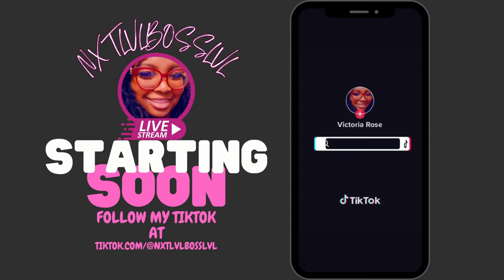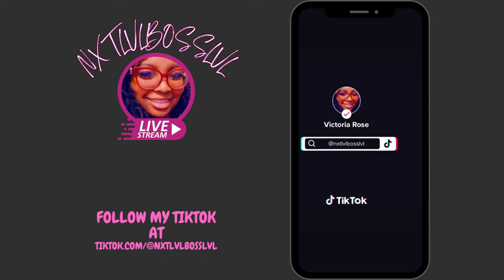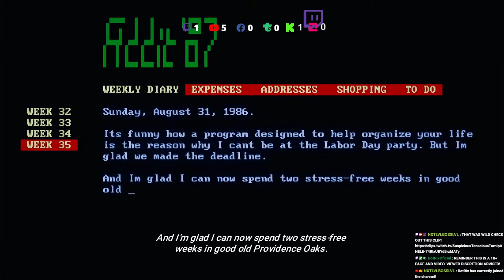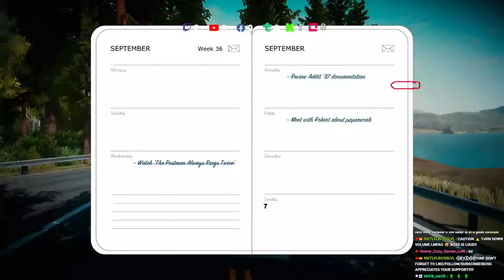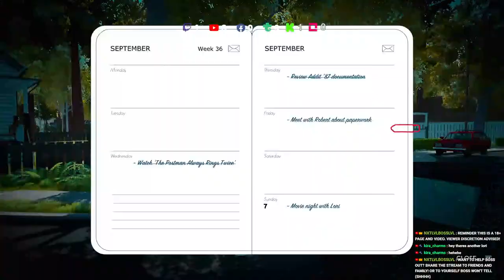I HEARD THIS IS A CUTE GAME!!!! | LAKE LIVE STREAM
COME CHILL WITH THE CREW AND I
AND DON'T FORGET TO SHOW SUPPORT!!